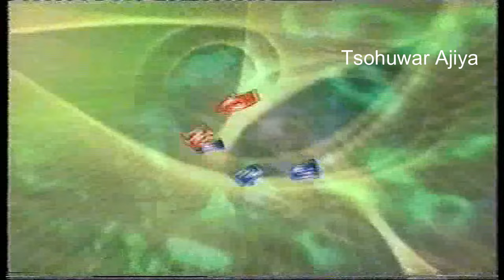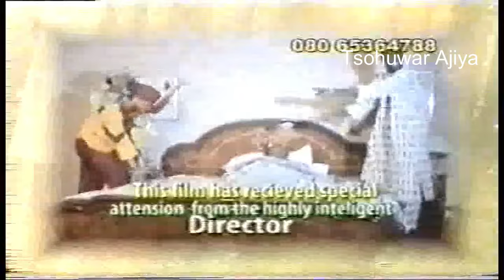l Sakace l Hausa Film l